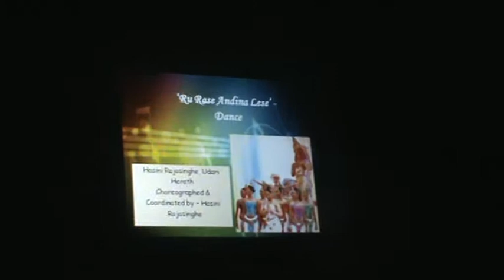Ru Rase Andinalese - Hamilton New Zealand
Avrudu Asiriya 2012 , Hamilton , New Zealand